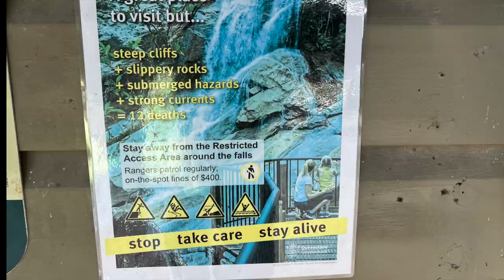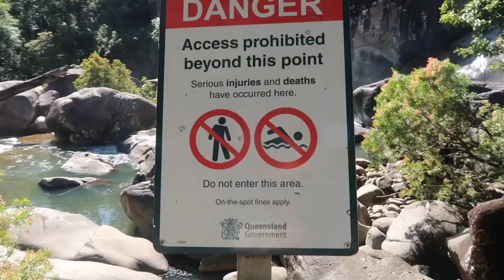MURRAY FALLS You Don't Want To Miss! | Travelling Queensland | Aussie Filipina Simple Living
Murray Falls is within Girramay National Park and is a beautiful waterfall, with large volumes of water rushing over naturally sculptured granite boulders. Camping sites are available at The Murray Falls, Girramay National Park and a day-use on a grassy and shaded area near the river and enjoy the spectacular views over the falls.